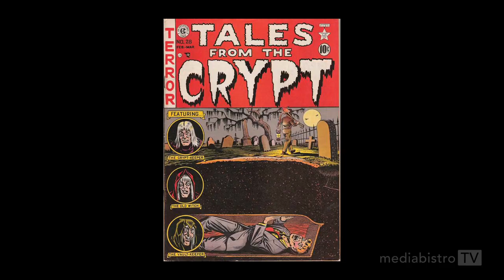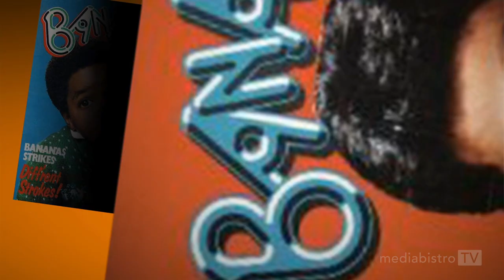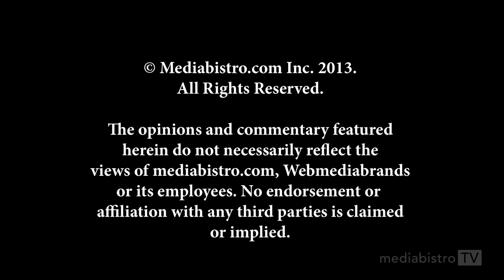My First Big Break: R.L. Stine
Self-proclaimed scary guy and author of the legendary Goosebumps series, R. L. Stine takes us through his first big break at the tender age of nine.